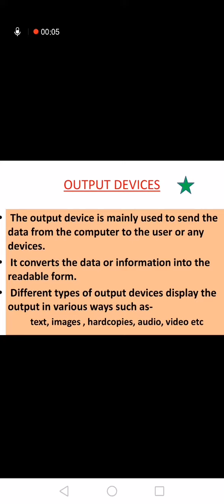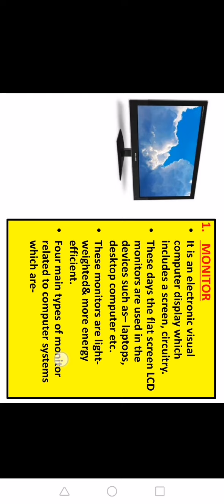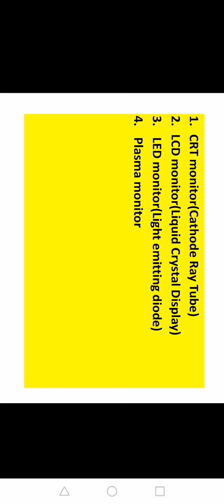fundamentals of computer 🔴 OUTPUT DEVICES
computer talks 👩‍💻

In this video I have mentioned about OUTPUT DEVICES and MONITOR.

If any queries regarding this video do ask
    Till then keep learning!! fighting 🤺